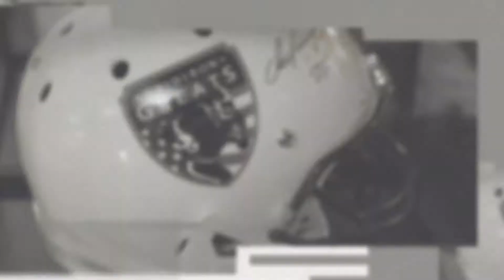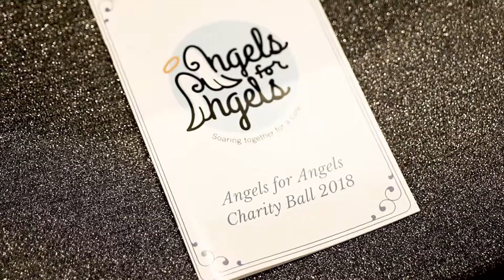Angels for Angels Charity Gala